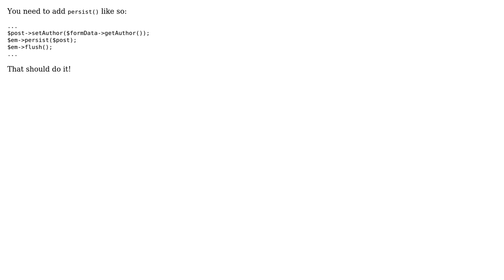Code Review: Updating data on a blog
With thanks & praise to God, and with thanks to the many people who have made this project possible! | Content (except music & images) licensed under CC BY-SA | Music | Images & others | With thanks to user user112006 user Jamal user Alvin Bunk and the Stack Exchange Network Trademarks are property of their respective owners. You are responsible for your own actions.